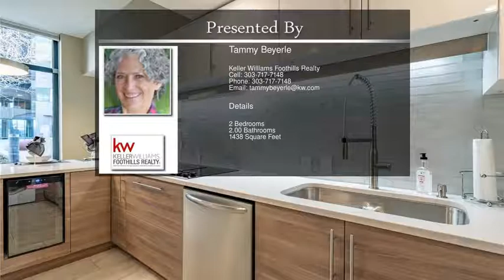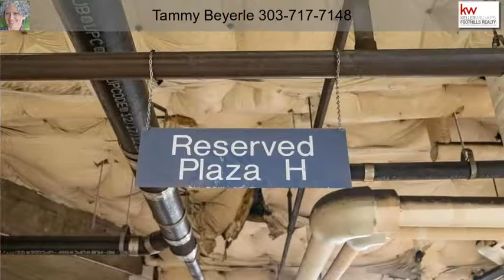1350 Lawrence Street 2H Denver CO 80204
1350 Lawrence Street 2H Denver CO 80204

Sunny west side home, WALK EVERYWHERE! DCPA is just down the street, concerts, sporting events, world class restaurants, art district. Easy access to I25 of Speer. Speer walking path is right out your front door. This unit has been totally updated, new kitchen, appliances, fixtures, baths, and 2 gas fireplaces!